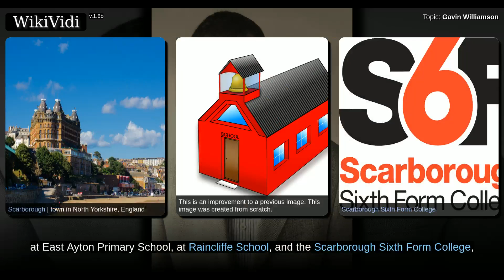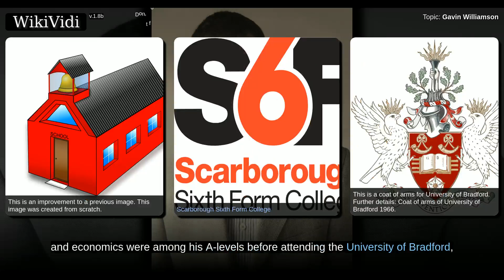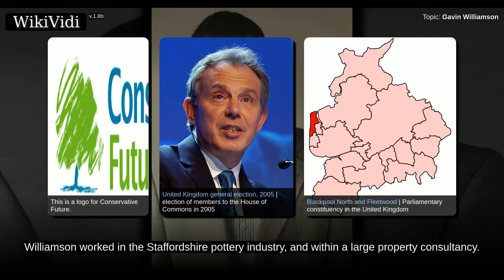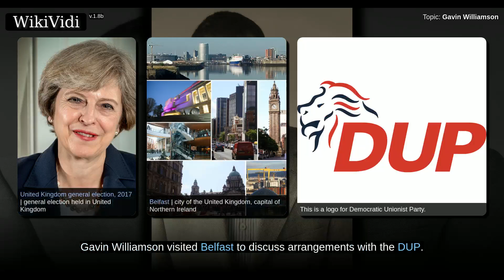GAVIN WILLIAMSON - WikiVidi Documentary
Shortcuts to chapters:
00:00:43: Early life and family
00:01:23: Career
00:03:58: Honours

Copyright WikiVidi.